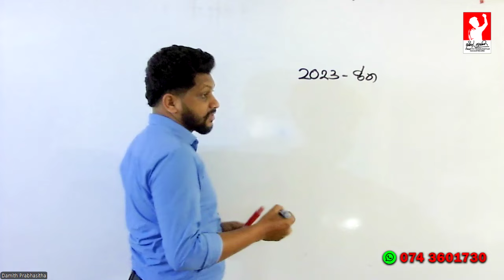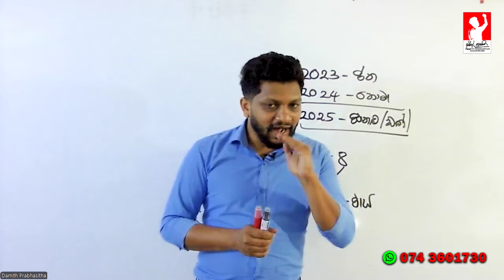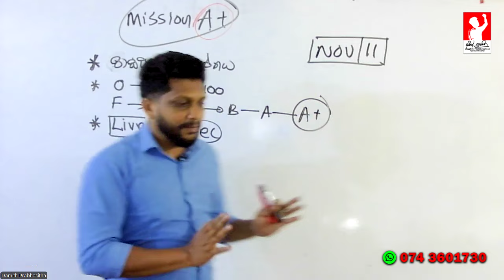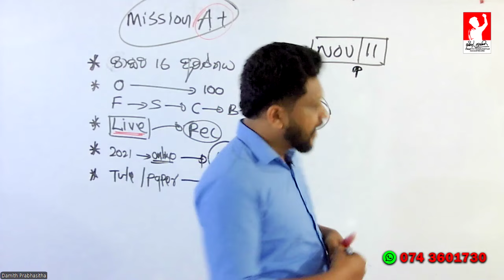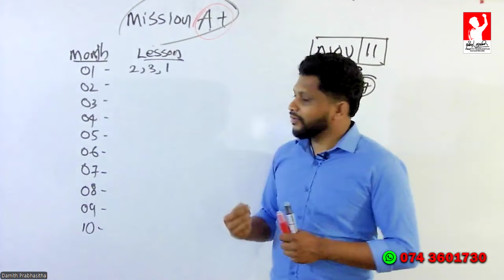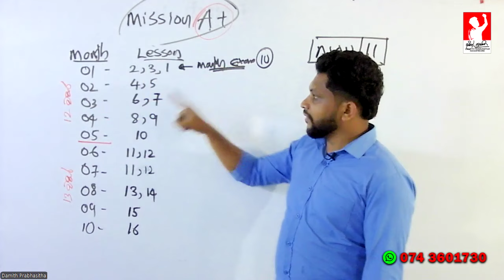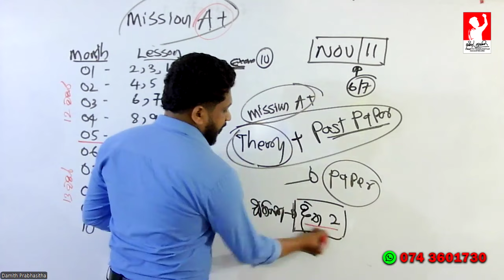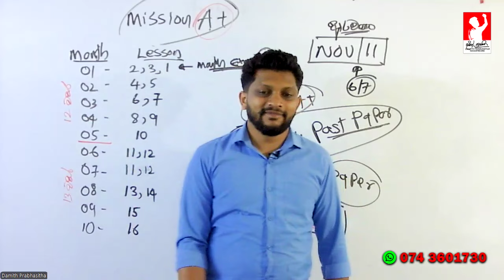Mission A+ || Accounting සුපිරි A එකක් || 2025/2026 අතිවිශේෂ වැඩසටහන || දමිත් ප්‍රභසිත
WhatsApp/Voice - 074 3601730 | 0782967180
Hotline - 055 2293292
00:00 2025 Exam කවදද ?
06:52 Mission A+ එකට එන්න  ඔිනි ඇයි ?
18:48 Mission A+ වැඩපිළිවෙල

දමිත් එස් ප්‍රභාසිත|ACCOUNTING
𝐃𝐚𝐦𝐢𝐭𝐡 𝐒. 𝐏𝐫𝐚𝐛𝐡𝐚𝐬𝐢𝐭𝐡𝐚
(𝑨𝒄𝒄𝒐𝒖𝒏𝒕𝒊𝒏𝒈 𝑩𝒓𝒐)